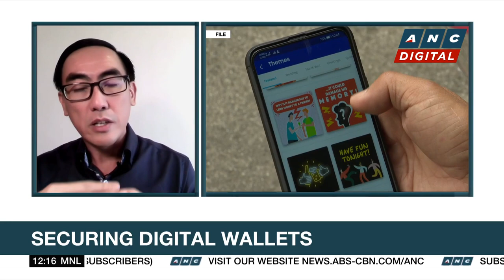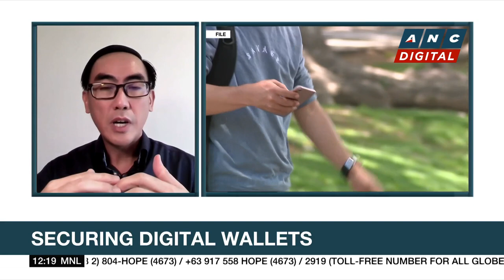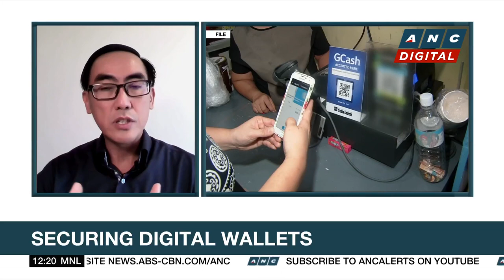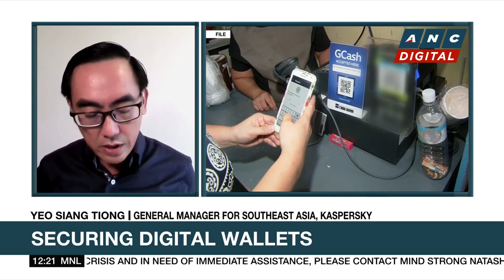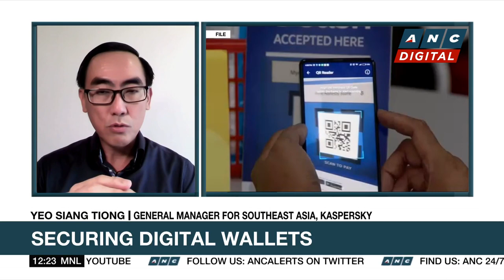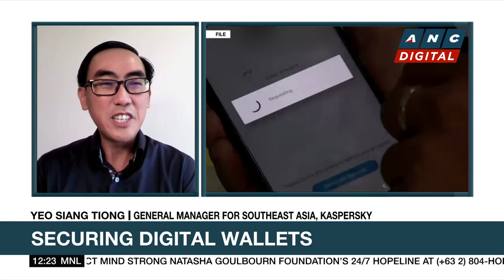Kaspersky: Cybersecurity a responsibility of both service providers and users | ANC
Dateline Philippines: Kaspersky General Manager for Southeast Asia Yeo Siang Tiong shares his insights on the state of cybersecurity in the country and how to protect oneself from attacks.